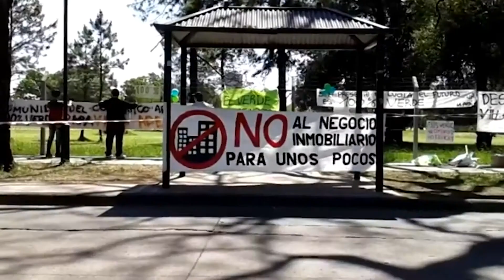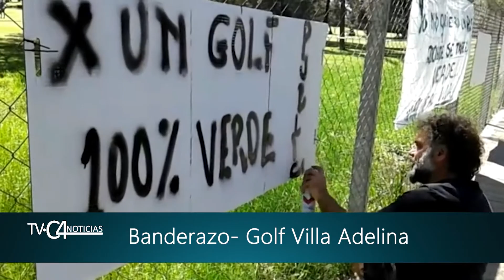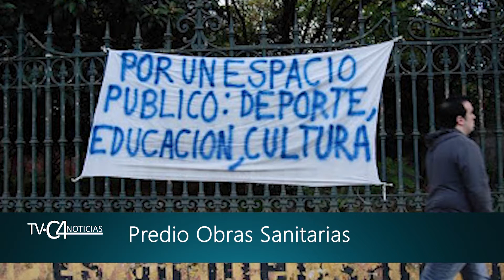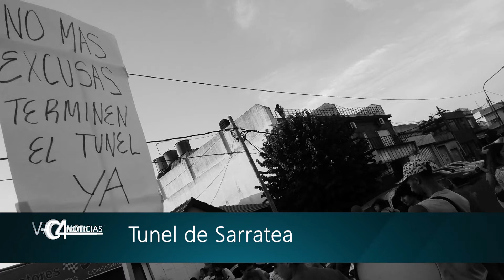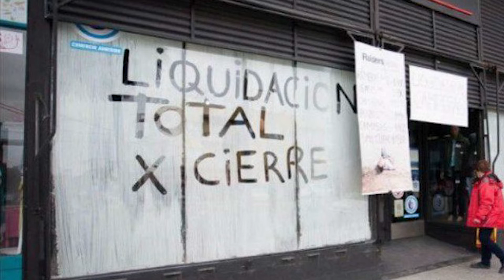ESPECIAL TVC4 Noticias - Entrevista a Marcos Cianni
El Concejal de San Isidro nos cuenta su visión sobre el distrito, los vecinos, sus reclamos y necesidades. Edición Especial de TVC 4 Noticias